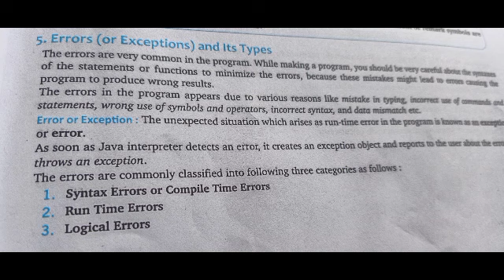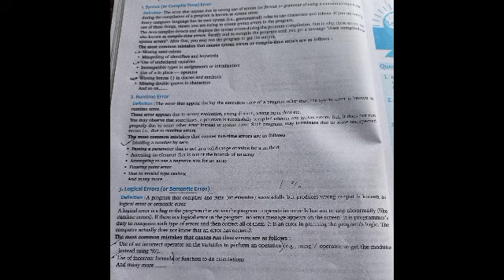Types Of Errors In Java | ICSE/ISC CLASS 9&10 | JAVA FULL COURSE | LECTURE 10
Computer Applications ICSE Java
Java Full Course Lectures